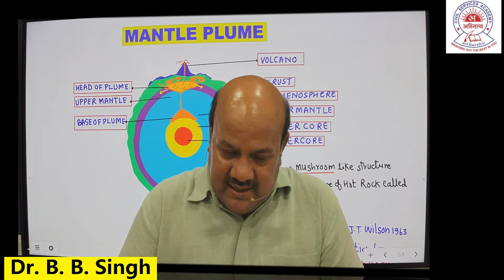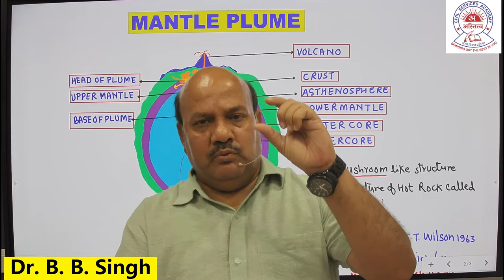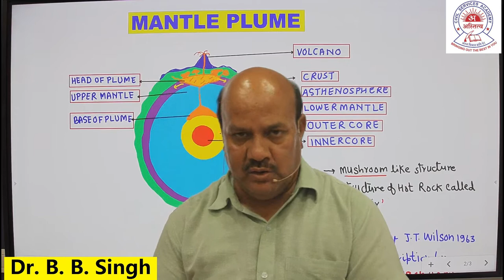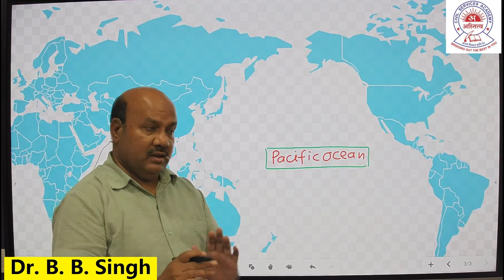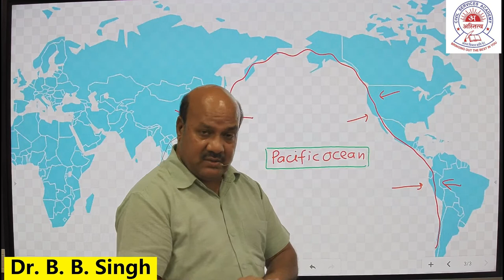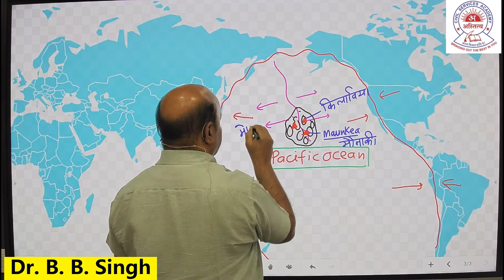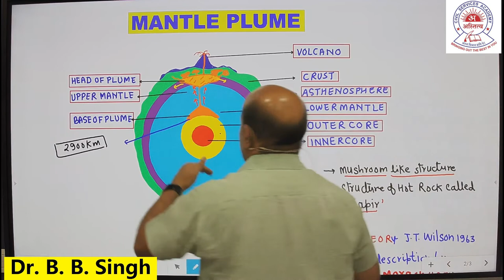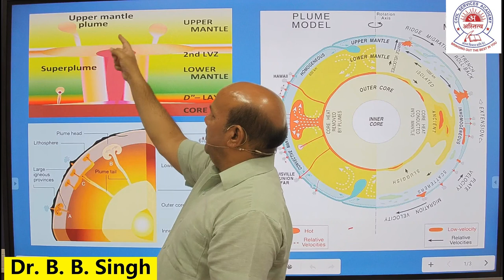विभिन्न प्रतियोगी परीक्षाओं हेतु - "जानें क्या है मेंटल प्लूम? (What is Mantle Plume?)"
IAS, RAS, NET, JRF, CSIR, PGT, TGT, RPSC - School Lecturer, RPSC - College Lecturer तथा अन्य विभिन्न प्रकार की प्रतियोगी परीक्षाओं में "भूगोल विषय के अंतर्गत - मेंटल प्लूम नामक शीर्षक" से प्रश्न आते हैं तथा आने की सम्भावना भी बनती है।  इसलिए इस वीडियो को ध्यान से देखिये और इसके मूल तत्वों समझने का प्रयास कीजिये।

IAS, RAS, NET, JRF, CSIR, PGT, TGT, RPSC - School Lecturer, RPSC - College Lecturer and various other types of competitive exams have questions from "Under Geography topic - titled as Mental Plume" and chances of appearing Is also made. So watch this video carefully and try to understand its basic elements.